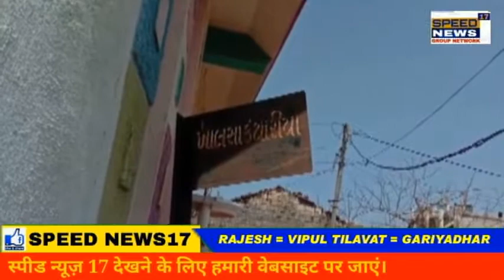UMRALA ની સામાજિક સંસ્થા દ્વારા રાજુલા જાફરાબાદ પંથકમાં વાવાઝોડાથી અસરગ્રસ્ત વિસ્તારોમાં રાશન કીટ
ઉમરાળાની સામાજિક સંસ્થા દ્વારા રાજુલા જાફરાબાદ પંથકમાં વાવાઝોડાથી અસરગ્રસ્ત વિસ્તારોમાં રાશન કીટ વિતરણ કરાઇ

ઉમરાળાના સ્વયંસેવકો સાથે રાજુલાના લોકપ્રિય ધારાસભ્ય અમરીશભાઈ ડેર સેવામાં  જોડાયા હતાં અને રાત્રે 11 વાગ્યે બધાજ સ્વયંસેવકોને જમાડીને ઉમરાળા ઘરે આવવા રવાના કર્યા હતા

   જ્યારે જ્યારે કુદરતી આપત્તિ આવે છે ત્યારે ઉમરાળાવાસીઓ માનવતા દાખવી દુખીઓની સેવા કરે છે તૌકતે નામના વાવઝોડાએ જ્યારે જાફરાબાદ વિસ્તારમાં કહેર મચાવ્યો ત્યારે સમસ્ત ગામમાંથી ટ્રેક્ટર મારફતે અનાજ ભેગું કરી અસરગ્રસ્તોને પહોંચાડવામાં આવ્યું હતુ
   ઉમરાળા સમસ્ત ગામ વતી મોકલેલ અનાજના મુખ્ય દાતા...
5000 કિલો સમસ્ત ગામ
200 કિલો બાબુભાઇ પ્રમુખ
300 કિલો જયુભા ધરવાળા
400 કિલો ચોગઠ ગામ
200 કિલો રંઘોળા હ. અશોકભાઈ ડાંગર
400 કિલો નિલેશભાઈ સવાણી
100 કિલો હરસિંગભાઈ
1000 કિલો આધ્યાત્મિક સાધના કેન્દ્ર ઘઉં દળાંમણ અને ભાડા ખર્ચ રૂ.12000 આધ્યાત્મિક સાધના કેન્દ્ર,વગેરેએ મુખ્ય યોગદાન આપ્યું હતુ
 આખો દિવસ અનાજ ભેગું કરી રાત્રે ઉમરાળા અને આજુબાજુના ગામમાં ઘંટીએ રાતો રાત લોટ તૈયાર કર્યો બાપા સીતારામ મઢી ગ્રુપના યુવાનો,પટેલ સમાજ અને મુસ્લિમ સમાજના યુવાનોએ સવાર સુધી લોટ અને ખીચડીના પેકેટ તૈયાર કર્યા 8000 કિલો કાચું સીધું લઈને સવારે 20 જેટલા સ્વયંસેવકો 3 વાહનો સાથે જાફરાબાદ અને રાજુલાના નાના ગામડાઓમાં લાચાર બનીને બેસેલા લોકોની મદદે ગયા.
    રાજુલા મફતનગરથી લઈને જાફરબાદના છેવાડાના ગામ ધારાબંદર સુધી કુલ 14 ગામોમાં અનાજનું વિતરણ કર્યું આ વિસ્તારમાં લાઈટ ન હોવાના કારણે લોટ અને પાણીની મુખ્ય સમસ્યા છે ત્યાં દળેલું અનાજ ઉપયોગી બનશે ત્યાંના અમુક ગામોમાં અમને માનવતાના દર્શન થયાં જે ગામમાં જે લોકો પાસે તૈયાર લોટ નહોતો એવા લોકોએ જ મદદ સ્વીકારી બાકીના લોકોએ સામેથી કહ્યું કે અમારી પાસે દળેલું અનાજ છે તમે બીજા નાના ગામડાઓમાં પહોંચાડો. ત્યાંના લોકલ માણસો બાઇક સાથે રાખી અમારી સાથે ફર્યા હતા આખો દિવસ જમ્યા વગર સ્વયંસેવકો સેવા કરતા હોવાની જાણ થતાં રાજુલાના લોકપ્રિય ધારાસભ્ય અમરીશભાઈ ડેર સેવામાં સાથે જોડાયા હતાં અને રાત્રે 11 વાગ્યે બધાજ સ્વયંસેવકોને જમાડીને ઉમરાળા ઘરે આવવા રવાના કર્યા હતા

રીપોર્ટ  વિપુલ ટિલાવત સાથે રાજેશ ટીલાવત ગારિયાધાર